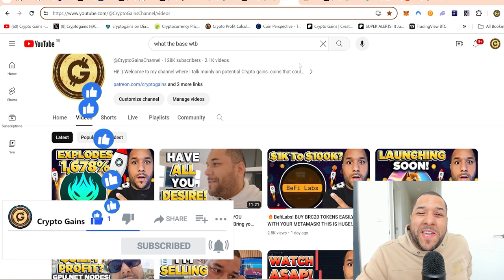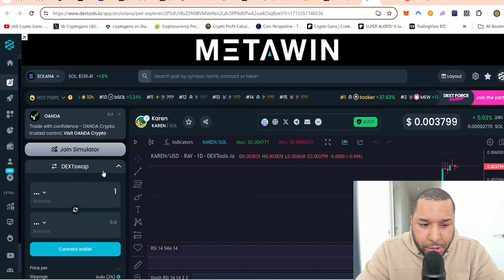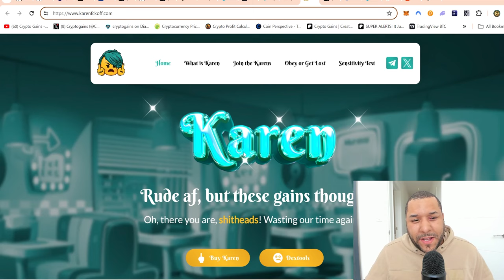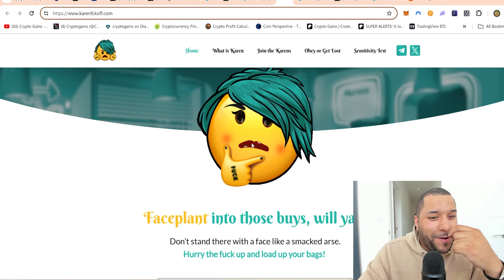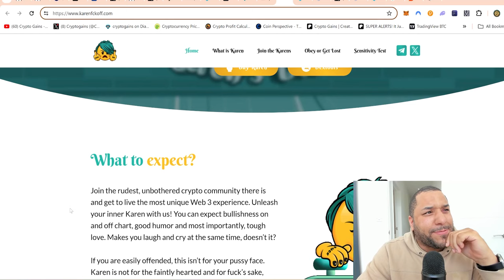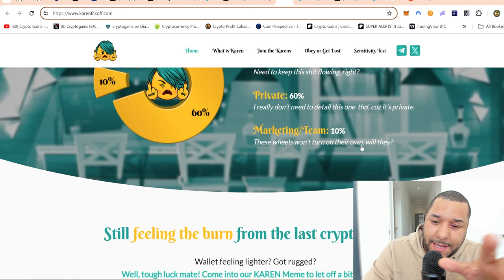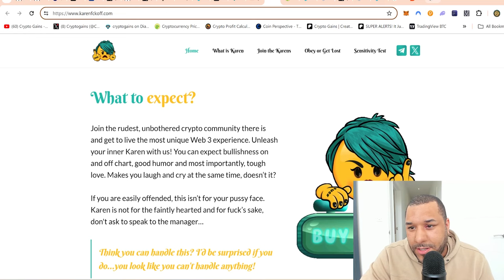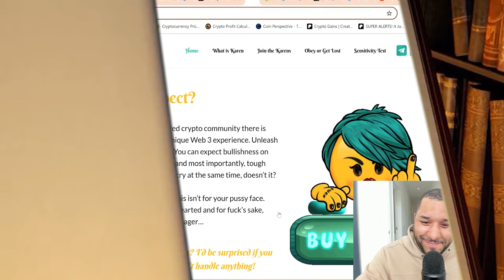🔥 I'M BUYING KAREN! HAHA 😅 JUST LIKE IT'S DINER! THIS COULD BLOW UP MASSIVE! 100X?? (URGENT!)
STEPS TO BUY Crypto Gains Social Coin:
1.buy Deso coins from coinbase & send it to your deso username wallet which you create from deso.com
2. buy cryptogains social coin from Diamond app link above :)   done.

TIMESTAMP
Disclaimer: 0:00 - 0:01
KAREN: 0:01 - 9:31

USDT / USDC Address:
0x2b0850487ED24206Fc20Bd139BF23d7cBB9E5229